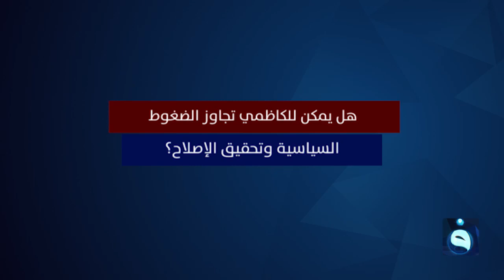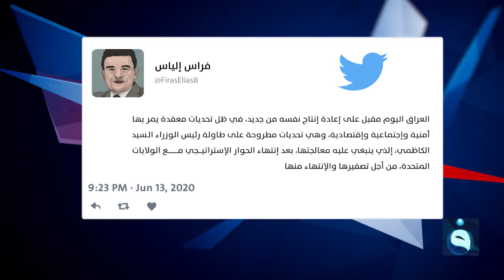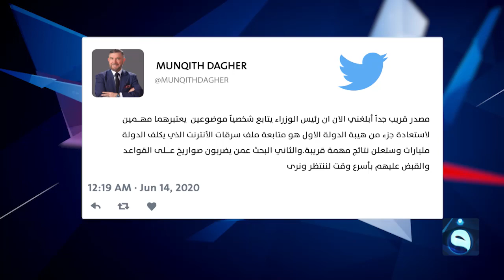حوار التاسعة | حكومة الكاظمي .... تحديات بأقل الإمكانات| تقديم : د. زيد عبد الوهاب